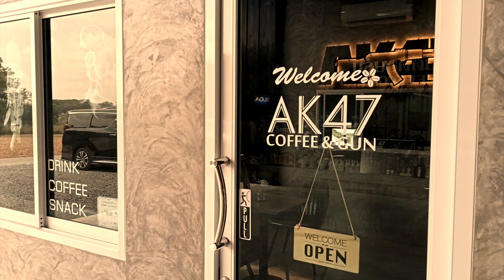Thailand Gun Range - Rayong